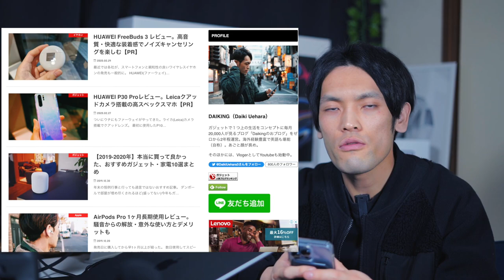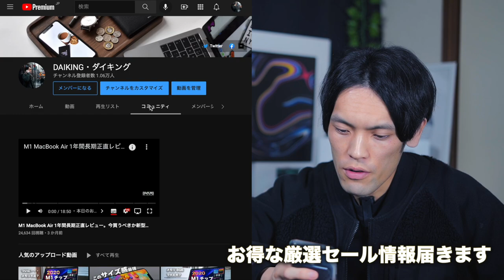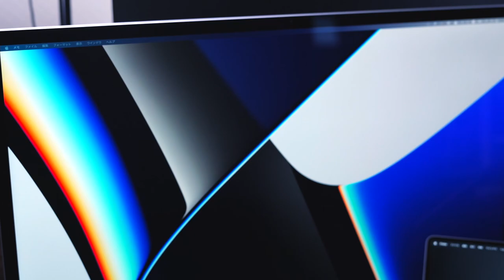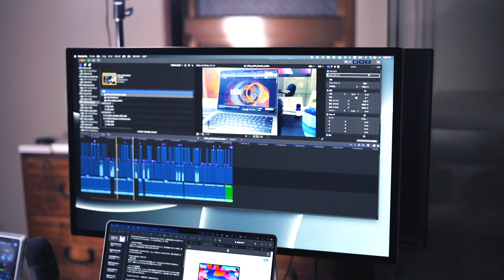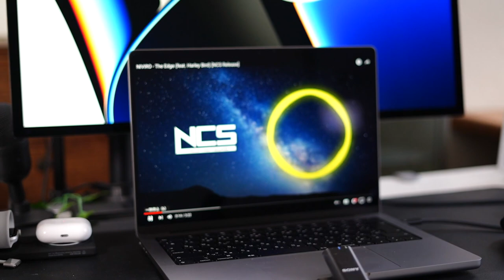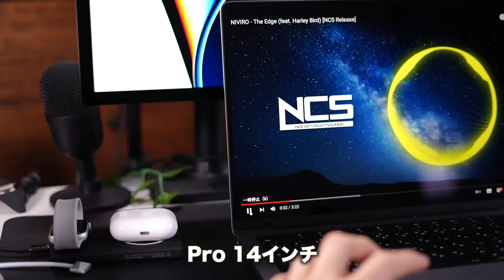Apple Studio Display 開封徹底レビュー。実際使った正直な感想と買う価値(20万円)はある？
右側のベルでアプリの通知をオンにするのがオススメ！

Apple Studio Display

▷楽天リーベイツ経由でApple製品をお得に購入！

▶︎意外と知らない？M1 MacBookや新型iPadなどApple製品を安く買う方法3選！

0:00 本日のお品書き
2:16 Apple Studio Displayとは？
3:50 Studio Displayの性能・スペック
7:39 ガラスとスタンドの選択
9:50 Studio Displayのデザイン
13:07 Studio Displayの画面のレビュー
15:22 スピーカー性能をレビュー
16:20 12MPインカメラとマイク性能
17:23 Studio Displayのイマイチ・残念な点
19:30 Studio Display買うべき？20万円の価値ある？

DAIKINGについて
27歳のガジェットブロガー・YouTuber。ガジェットで１つ上の生活をコンセプトに毎月30,000人が見るブログ「DAIKINGのおブログ」をゼロから2年程運営中。現在の月間PV数は70,000ほど。最新テクノロジーやIoT、カメラやブログSEOが好物。スタバなどの作業カフェ情報も。最近はYouTuberしてます。

使用機材一覧
■ SONY α7C ボディ シルバー(カメラ)

■ SONY ECM-W2BT(マイク)